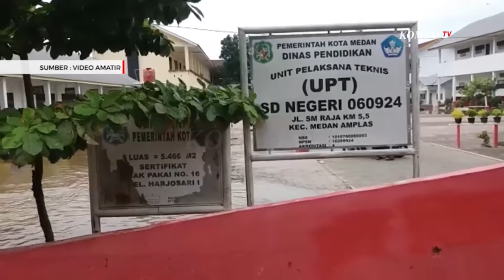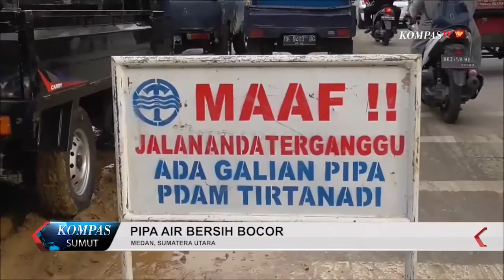PIPA AIR BERSIH BOCOR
PIPA AIR MILIK PERUSAHAAN DAERAH AIR MINUM TIRTANADI BOCOR AKIBATNYA SEKOLAH DASAR NEGERI DI JALAN SISINGAMANGRAJA SERTA RUMAH WARGA TERGENANG AIR. BELUM DIKETAHUI PENYEBAB BOCORNYA PIPA AIR TERSEBUT.